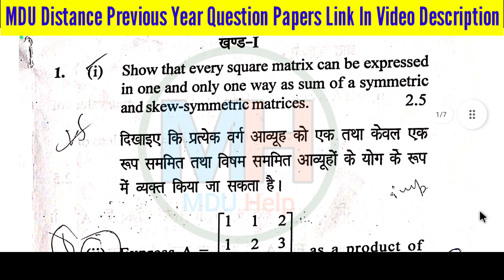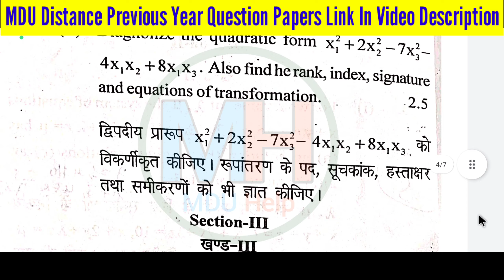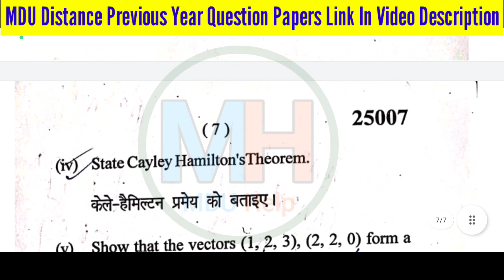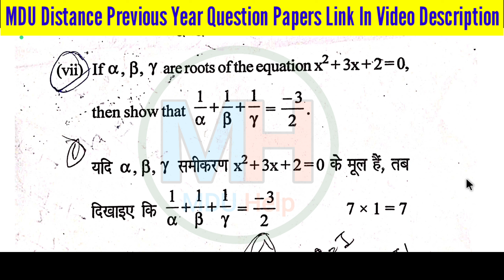Mdu Ba Distance Algebra 1st semester Question Paper 2022 | Mdu DDE Ba Algebra 1st semester Paper